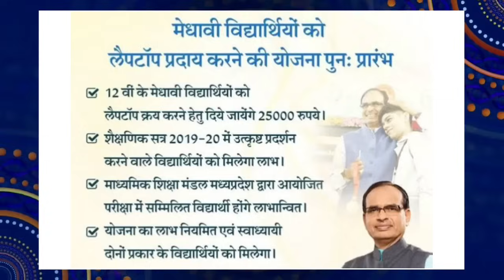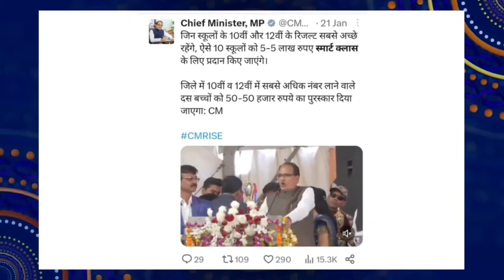2024 की सभी योजनाएं !! Mp Board All Schemes For Class 10th 12th | Laptop Scooty Eligibility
MP BOARD EXAM NEWS 2024 | Laptop Yojna | Medhavi Yojna | E Scooty Yojna | Super 100 Exams

[ For Detailed Video ]

🔥 { For All Schemes } 🔥 👆🏻

12 वीं में कितने प्रतिशत पर मिलेगें ₹ 25000.

             SOCIAL LINKS 🔥

mil jayegi

Topics Covered:-